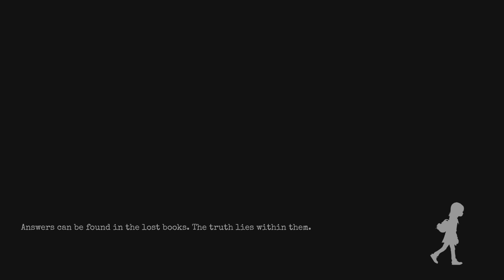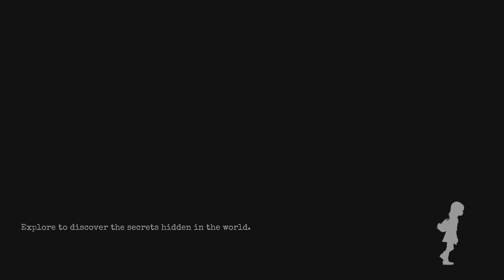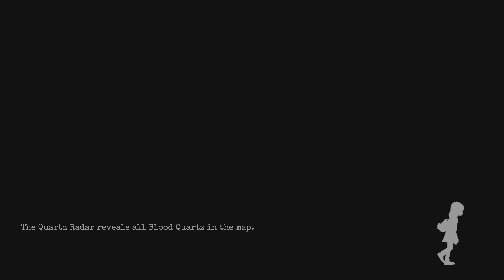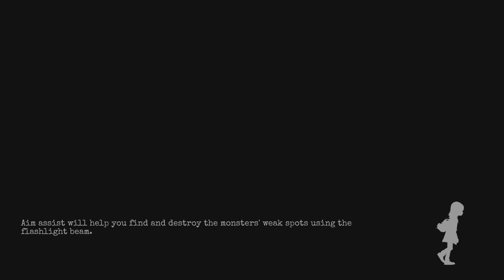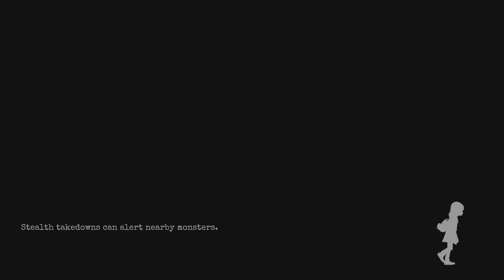GYLT Game play walkthrough part 5 PS5 XBOX S full game 100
GYLT Game play PS5 XBOX S